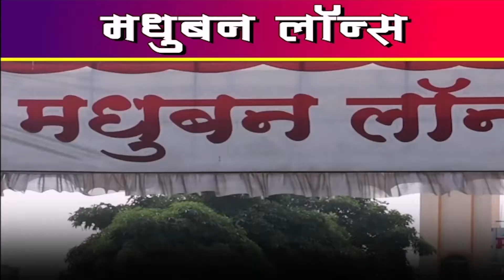दोन एकरातील कापूस पिकावर फिरविला ट्रॅक्टर